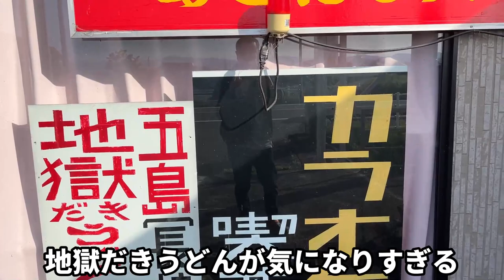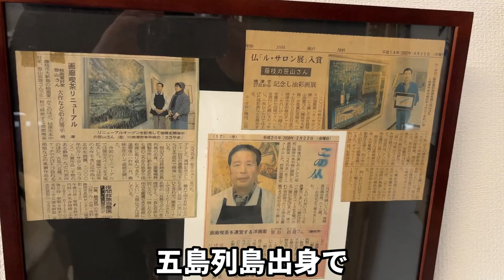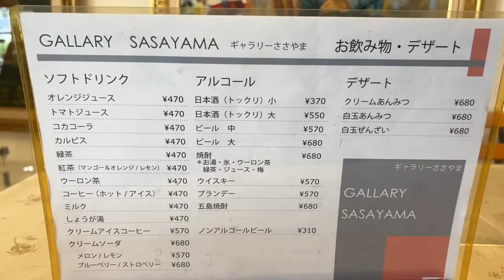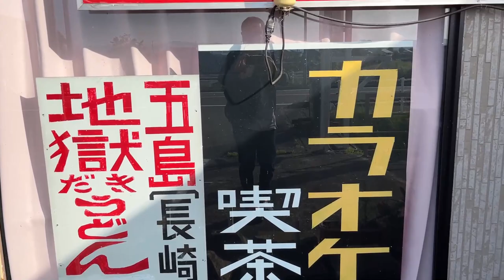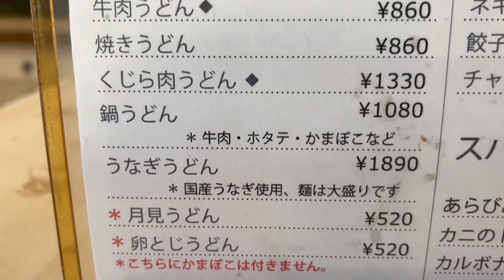【大食い】これまでなかった五島うどん＆五島ラーメン 2杯食い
国道沿いの手書き看板に書いてある五島ラーメンの文字
気になっていたけど入ったことがないという方も多いのではないでしょうか
私もそうでした
ギャラリー？画廊？カラオケ喫茶？
静岡県焼津市のギャラリーささやまに行ってきました
動画を地図から探す↓

再生リスト

47都道府県のラーメン制覇 静岡県は2,000杯以上、東京でも1200杯以上全体では6千杯以上食べてます

本当は教えたくないありえない旨さの五島ラーメン＆じごくだきうどん